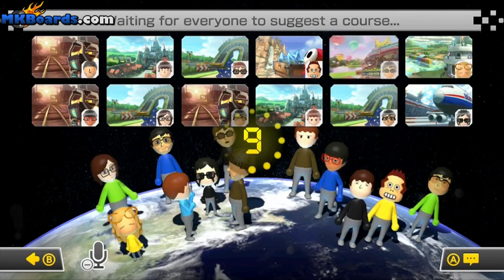[MKU] - Severance vs Mushroom Road - Full War w/ call (Soldier's POV)